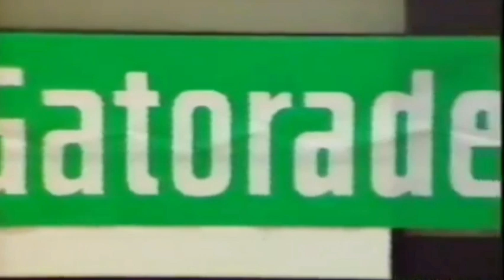ATACAR ZONAS BALONCESTO.Clinic AEEB de Ettore Messina de PRINCIPIOS BÁSICOS para ataque contra zona.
Clinic AEEB de Ettore Messina en el que nos dice sus principios básicos para atacar zonas sin necesidad de jugadas preestablecidas